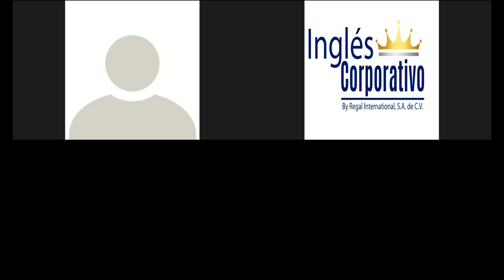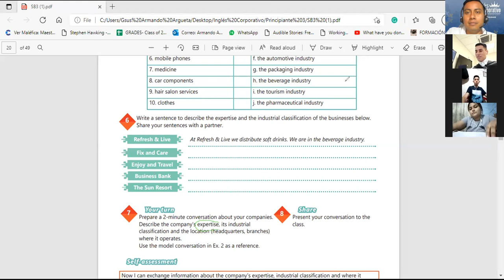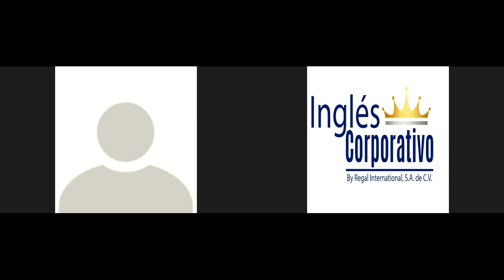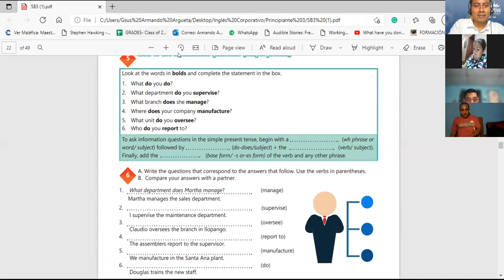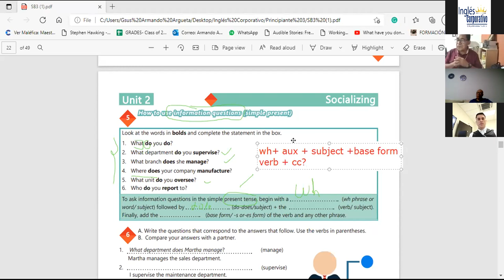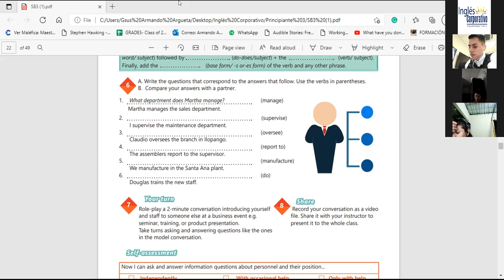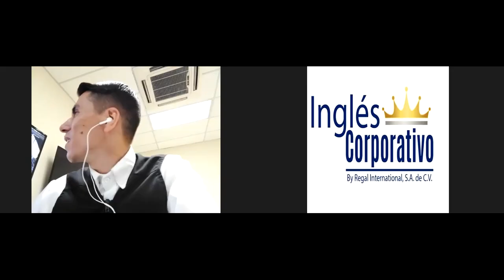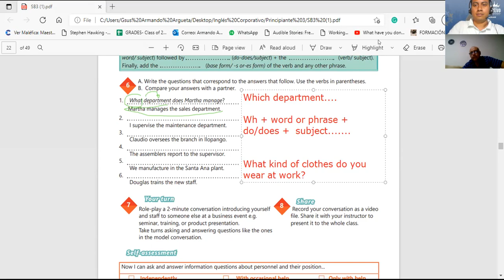Ingles Corporativo-Videoconferencia #7 SIMPLE PRESENT INFORMATION QUESTIONS